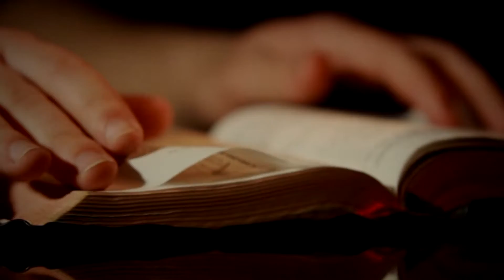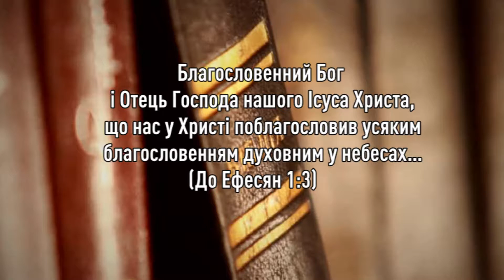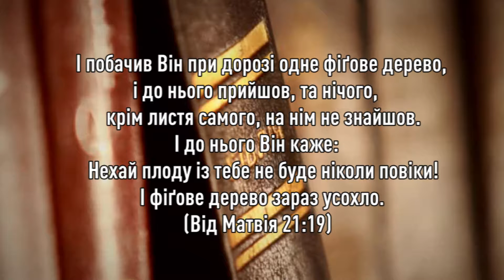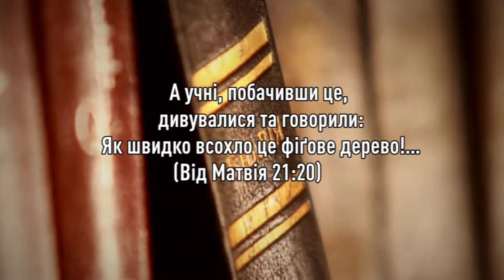191. Відкрита Біблія. Проповідь: "Будь благословінням". Пастор Олександр Рудинець